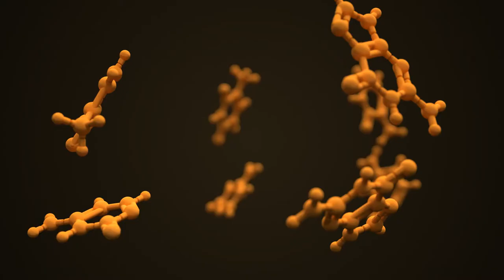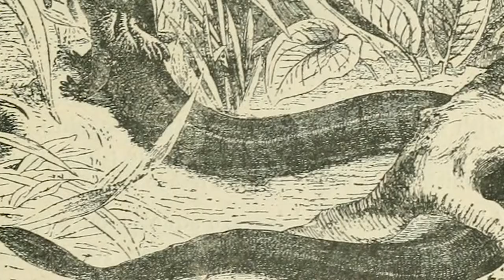🤔 How Long Animals Survive WITHOUT Food 💪💪💪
In today's video "How long animals survive without food", we’ll be looking at the top 5 animals who can live the longest without food. Make sure you watch the video to the end to find out what animal can live 10 whole years without food!
NUMBER 5: SNAKES
NUMBER 4: FROGS
NUMBER 3: CROCODILES
NUMBER 2: LUNGFISHES
Honorable Mention: Spiders
NUMBER 1: Watch to find out